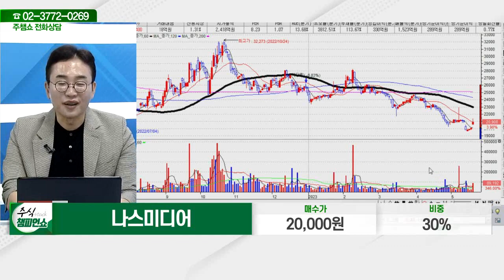나스미디어(089600)_김현구 전문가_종목 상담 (20230519)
2) 유튜브: 이데일리TV 채널›생방송 채팅창